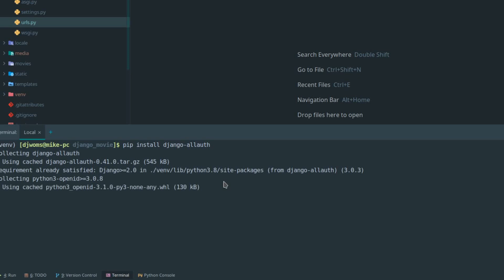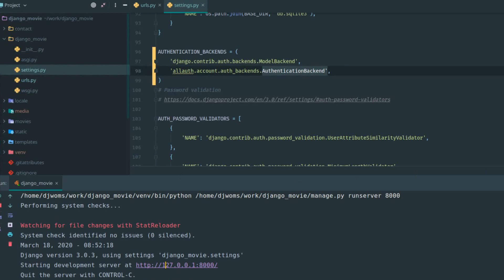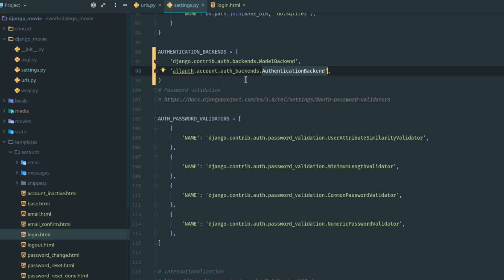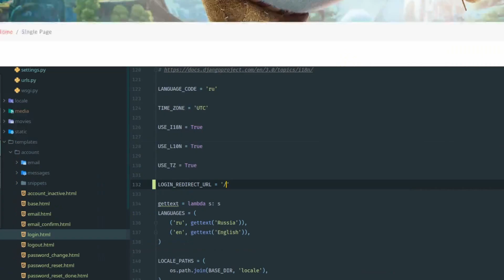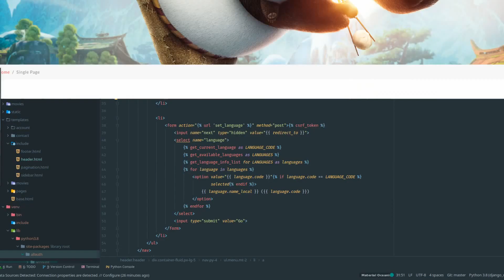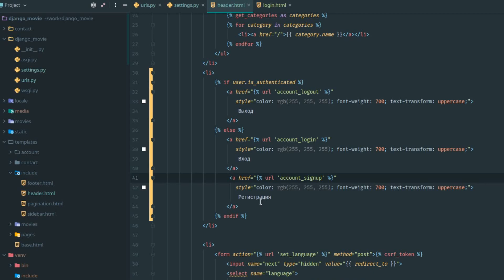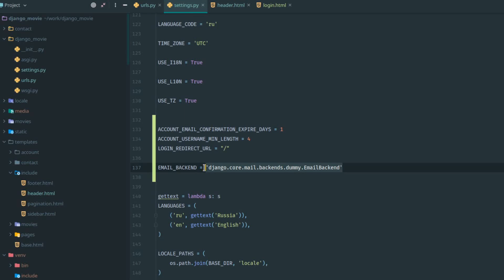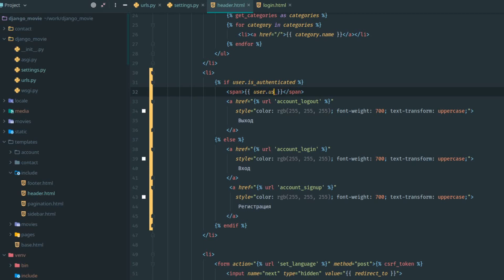Уроки django 3 - авторизация и регистрация django allauth - урок 26 | Михаил Омельченко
В уроке установим и настроем django allauth. Реализуем вход, выход и регистрацию пользователя на сайте. django social auth

О веб разработке и программировании простым языком.
То что поможет стать высококвалифицированным специалистом.

🔥Провожу индивидуальные занятия по python и веб разработке (django, fastapi, flask, javascript).
Обучаю с нуля, а так же провожу консультации для мидлов и синьоров